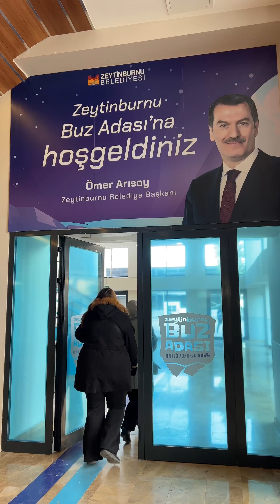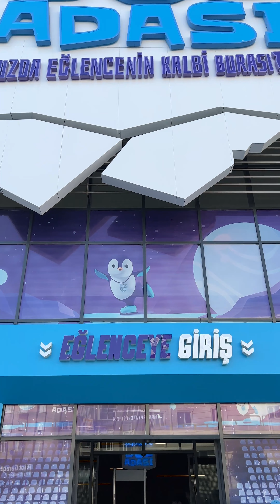Z Vlog geri döndü, hem de ne dönüş!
Zeytinburnu Buz Adası’nın altını üstüne getirmişler.😊